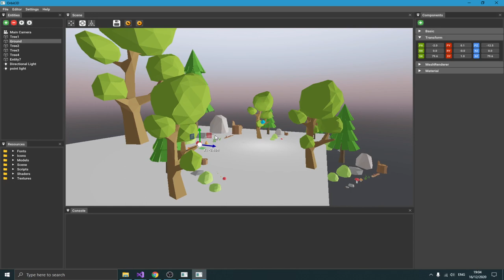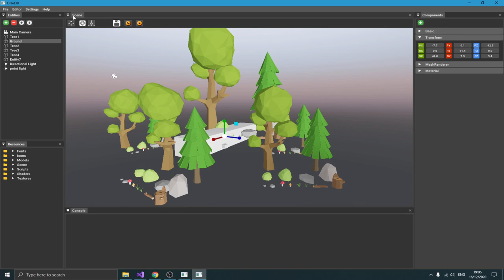OpenGL Game Engine ImGui | Transform Gizmo